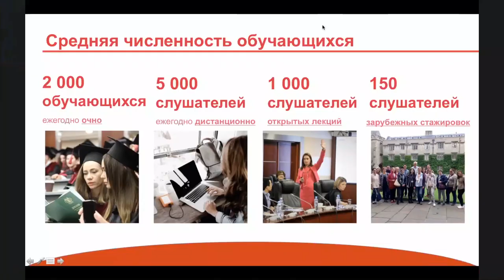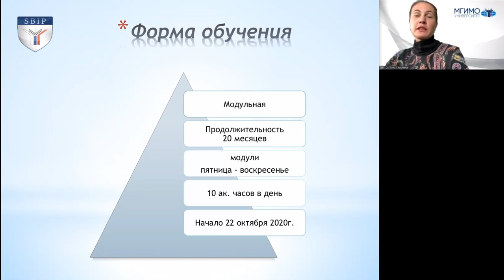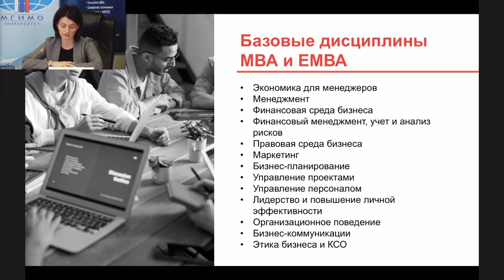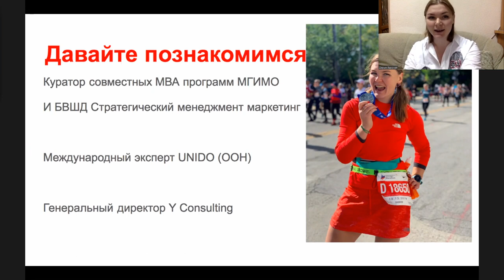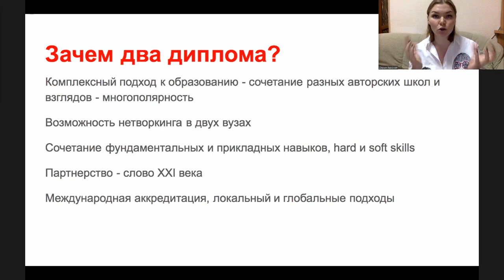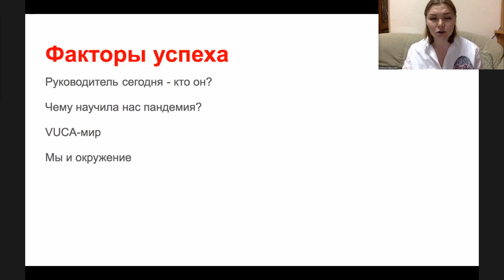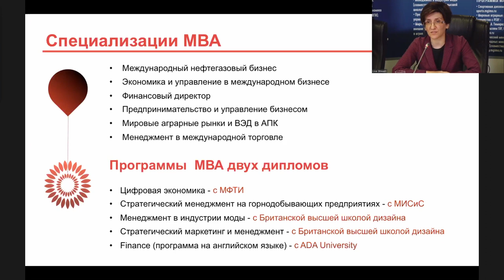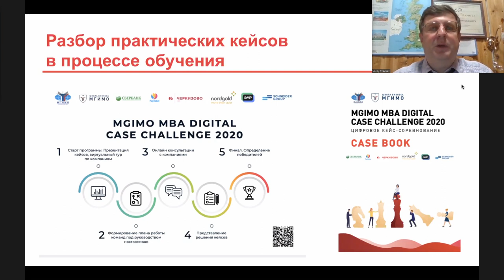ДОД Школы бизнеса 02.06.2020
2 июня в онлайн-формате состоялся День открытых дверей Школы бизнеса и международных компетенций МГИМО

Перед участниками видеотрансляции выступили проректор МГИМО А.В.Мальгин и директор Школы бизнеса А.М.Мирзоева. На вопросы абитуриентов отвечали заместитель директора В.В.Ягубянц и научные руководители программ — А.В.Шашкова (Executive MBA), Д.В.Ядерная (программы МВА двух дипломов), В.Н.Ткачев (специализация «Финансовый директор»).

Представители Школы бизнеса рассказали о направлениях подготовки, особенностях обучения, программах двойных дипломов с ведущими российскими и зарубежными университетами, а также профессиональных возможностях, которые открываются перед выпускниками МГИМО.

О том, что значит быть студентом МВА МГИМО, рассказал слушатель первого года специализации МВА «Международный нефтегазовый бизнес», советник генерального директора ООО НПЦ «Энерго автоматизация» Иван Караяниди. Он отметил высокопрофессиональный состав преподавателей и приглашенных лекторов, дружественную атмосферу и возможность обучаться в среде единомышленников, внимание со стороны руководства.

Выпускник одного из первых потоков специализации МВА «Цифровая экономика», заместитель генерального директора ГК «Геоскан» Денис Кириков поделился своим опытом обучения в Школе бизнеса. Он подчеркнул, что коллаборация двух крупнейших вузов МГИМО и МФТИ позволила получить полноценное практическое образование.

Ждем вас на программах Школы бизнеса МГИМО!